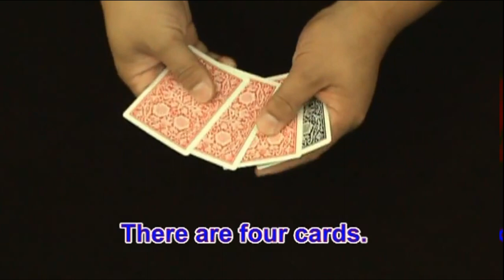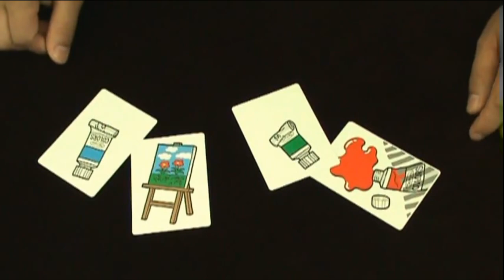Magical Paints by TENYO / SEO MAGIC